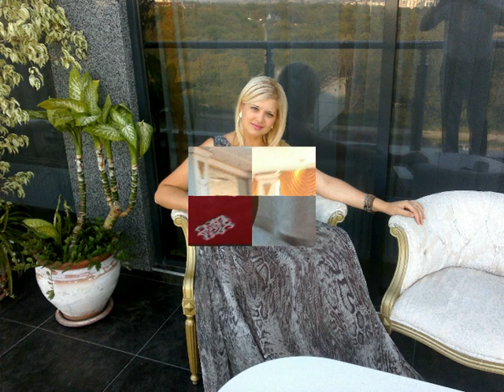Pentru INA STURZA din partea sotului